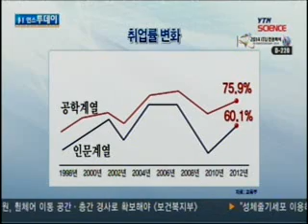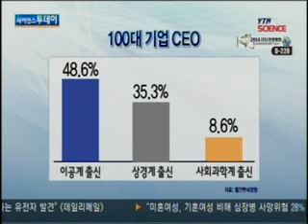취업률·CEO 모두 '이공계 전성시대'